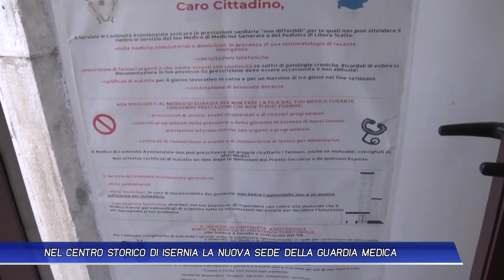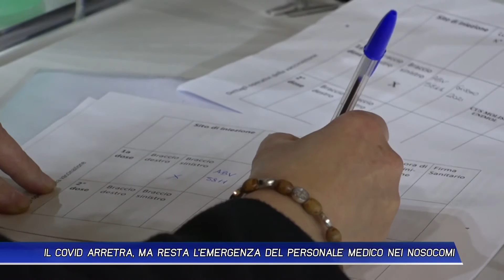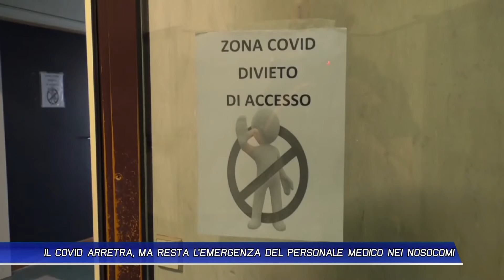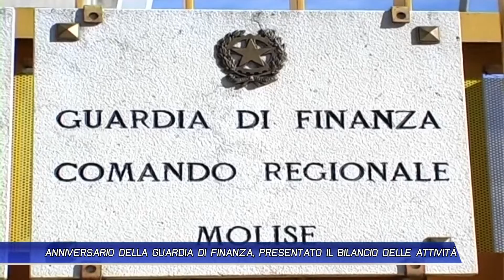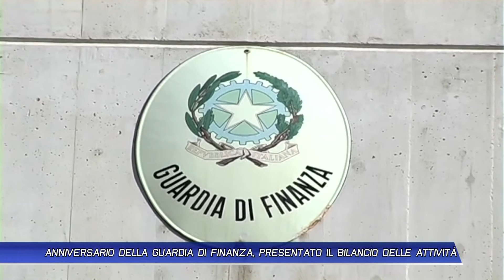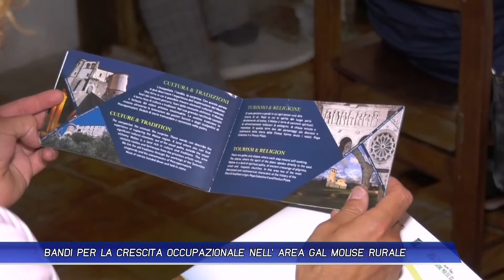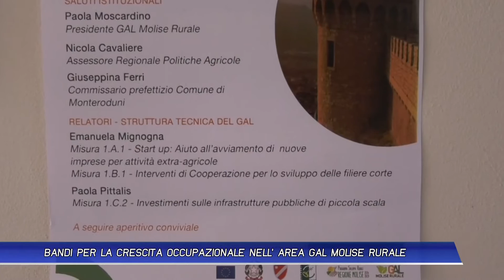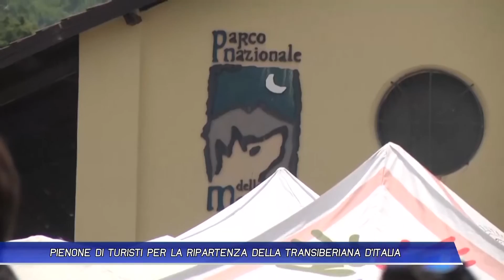TLT NEWS EDIZIONE ORE 19.30 DEL 23-06-21